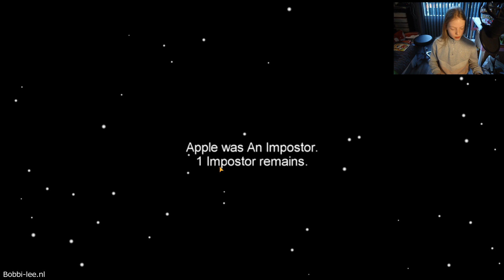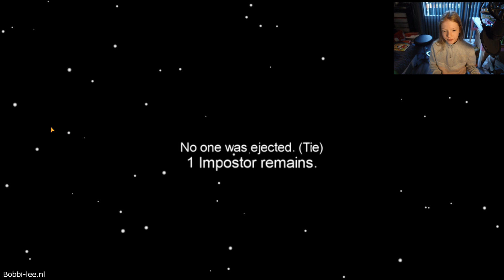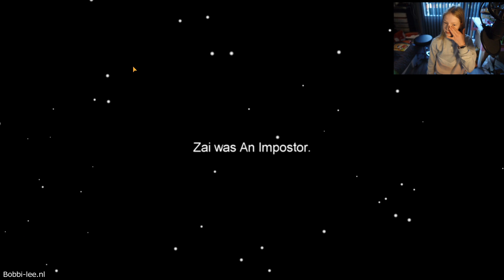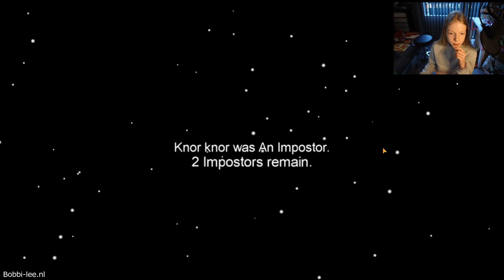AMONG US LIVE SPELEN, tijdens de PREMIERE. De video is dan van 22 JANUARI. bobbi-lee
Dit spel among us is van 22  januari. Heden speel ik weer en dat komt dan een andere keer op mijn kanaal.

Polakweg 17
2288GG Rijswijk